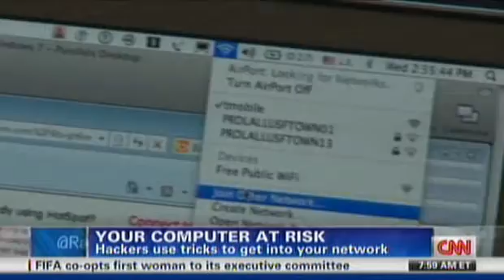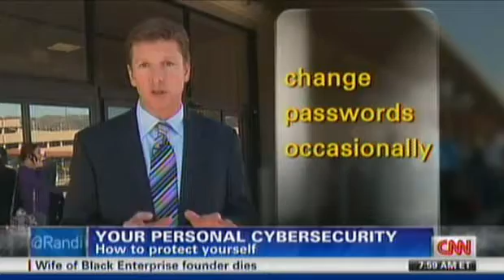Cyber Security - Laptops Vulnerable To Public WiFi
Cyber Security - Laptops Vulnerable Public WiFi